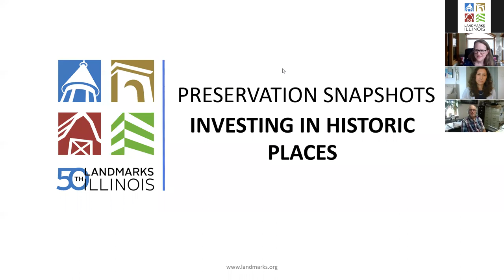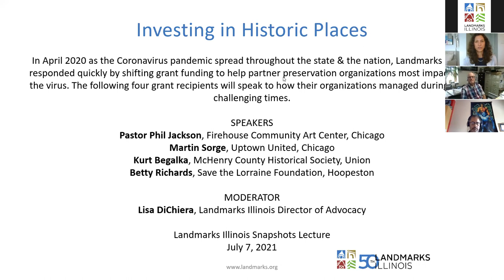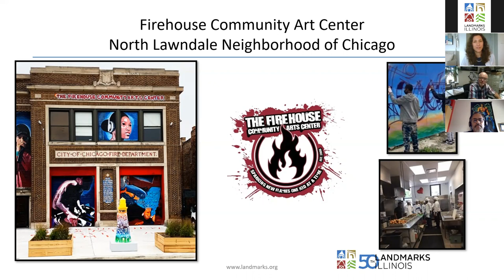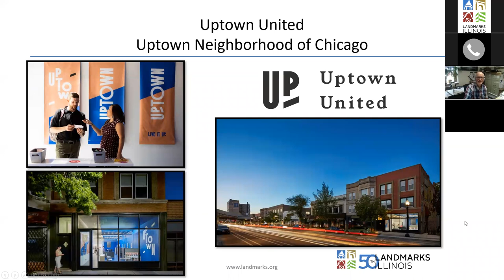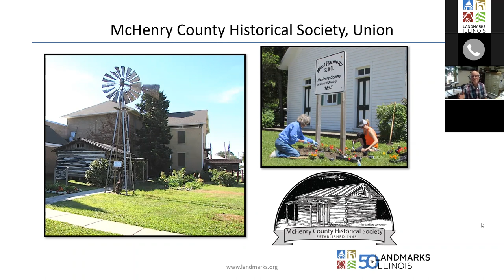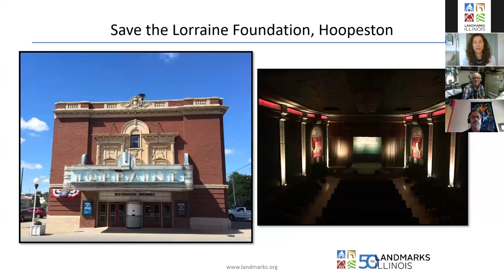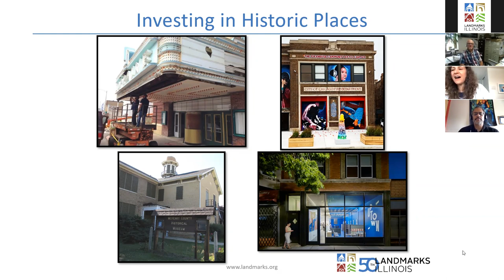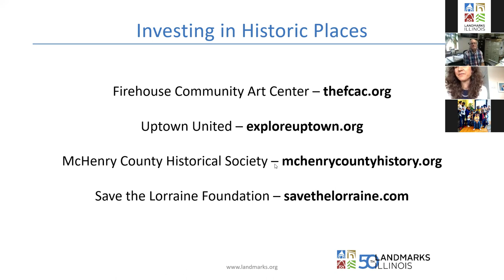Preservation Snapshots Lecture: Investing in Historic Places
Recorded July 7, 2021. Four Landmarks Illinois COVID-19 Organization Relief Grant Recipients discuss their work saving places during the pandemic.
Speakers: Naomi Sheridan, Director of Development, Firehouse Community Art Center, Chicago; Martin Sorge, Executive Director, Uptown United, Chicago; Kurt Begalka, Administrator, McHenry County Historical Society, Union; Betty Richards, Board Member, Save the Lorraine Foundation, Hoopeston.